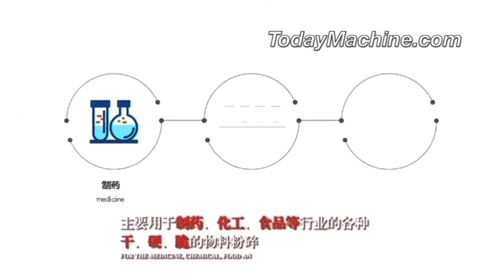Mixer Drum Mixer Powder Mixer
new swing mixer printer color mixer directional rotating drum powder mixer
Good mixing slurry herbs barrel type premix machine rotating drum mixer
Mixer Rotating Drum SH Series Mixing Machine 3 Dimensional Powder Granules Mixer Rotating Drum Powder Blender Mixer